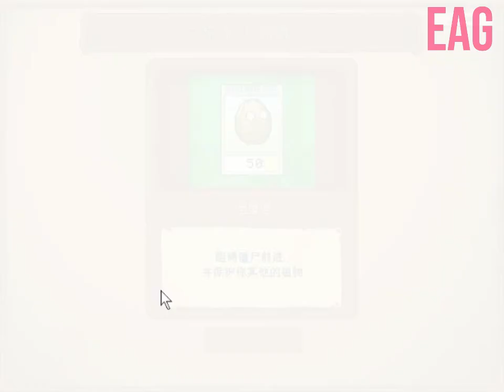EAG - Plants vs Zombies 95 - Level 3